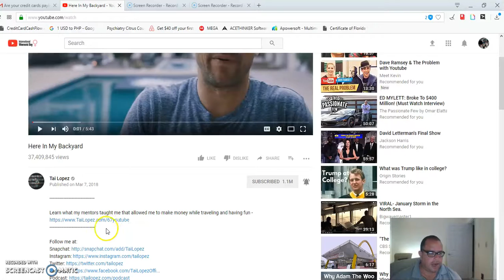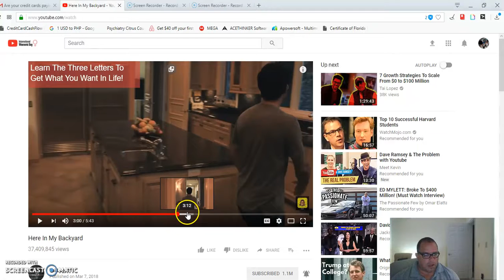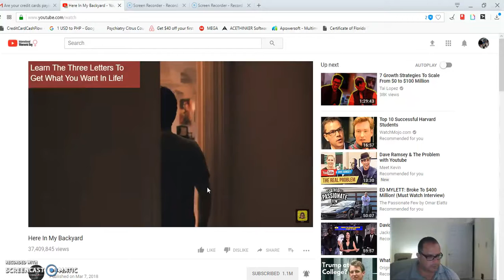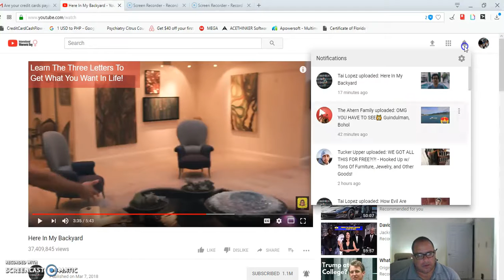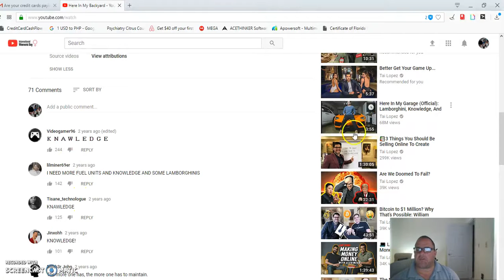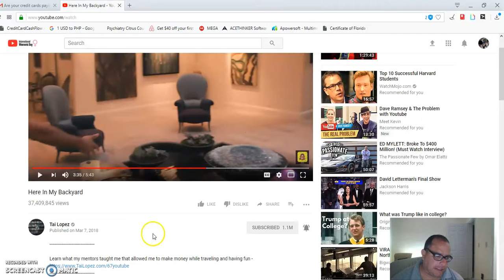My buddy is back (Tia Lopez) with a very old Video of his? Ｋ Ｎ Ａ Ｗ Ｌ Ｅ Ｄ Ｇ Ｅ?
Guess what people? My friend Tia Lopez just uploaded a new video or his very old Maybe his first info videos he made? I remember the "get rich quick schemes" on late night TV. I guess You-tube is the new info -commercial  NOW? a lot cheaper then TV?